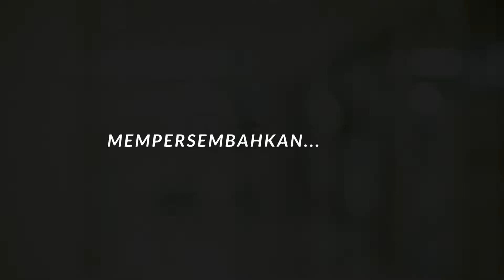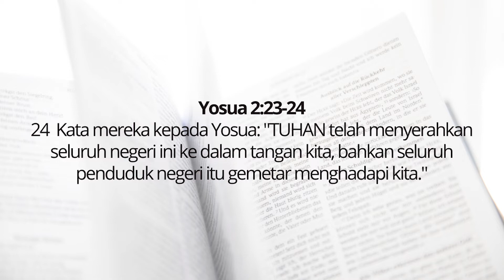DETIK DESTINI - Yosua 2 (Khabar Baik)